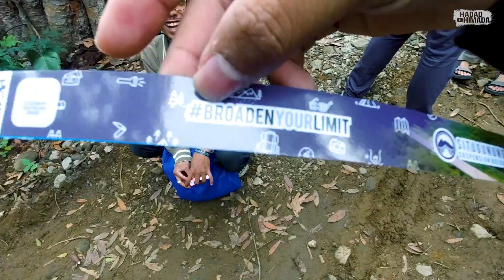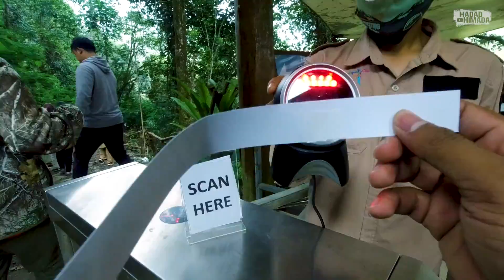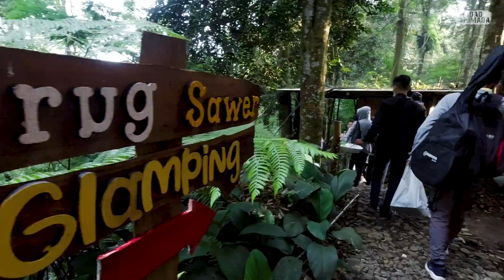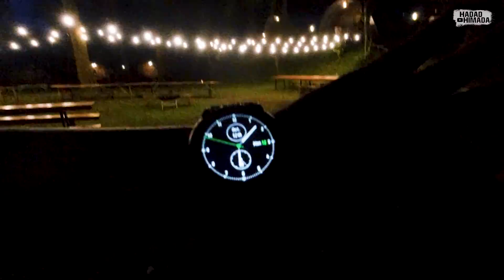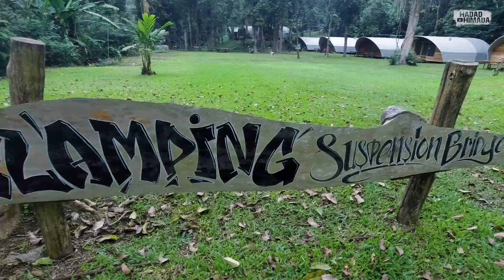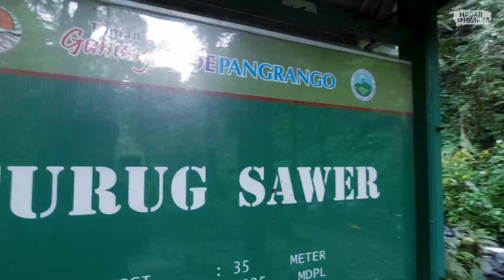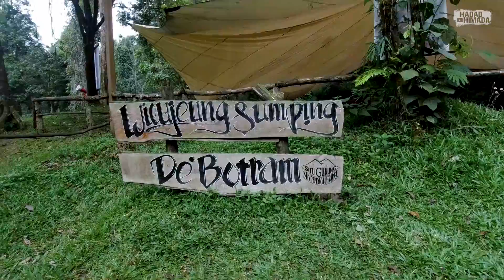Review Glamping Situgunung Suspension Bridge Sukabumi with Kopi Bumi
Siang itu 12 Oktober 2020, jam 14 di-WA owner Kopi Bumi. Ngajakin Glamping (Glamour Camping), saat itu juga. Ngedadak banget. Ya udah, hayu aja, hehe... Toh lokasinya juga gak jauh dari rumah, cuma 10 menitan pake kendaraan.

Lokasi: Situgunung, Sukabumi, Jawa Barat
Info tour & guide berlisensi HPI: WA 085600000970

Song: Sundanese Trap Beat - Sunda Empire